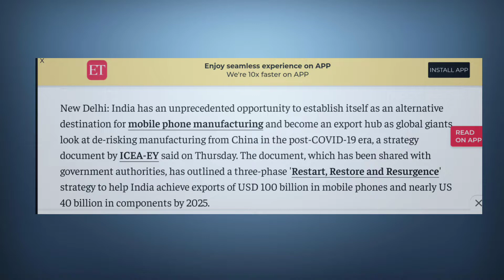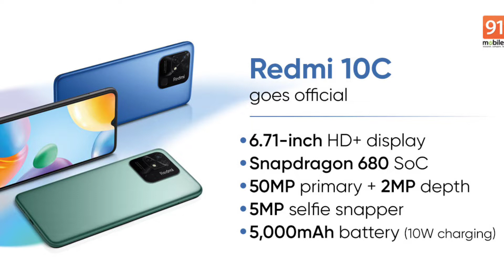Oxygen OS 13,Whatsapp Extention,Realme New Lunch,Redmi 10C,India Next Mobile Hub